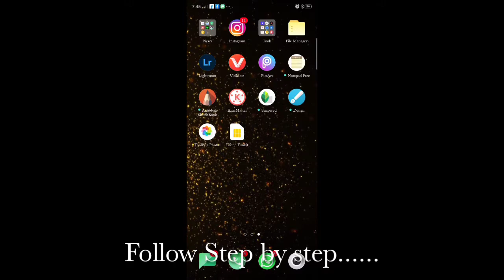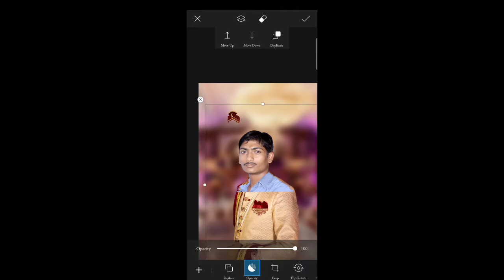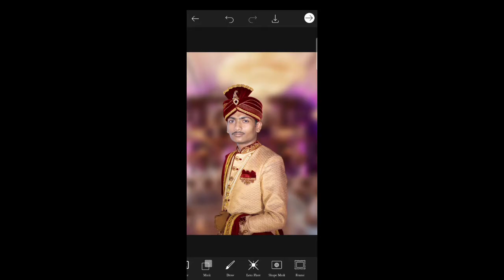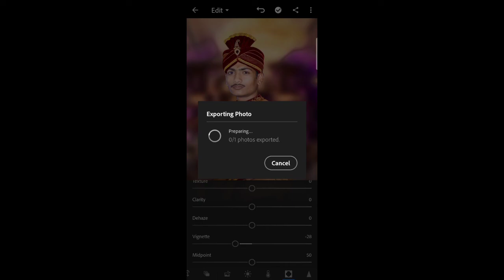shadi dress dulha photo editing / picart shadi dress photo editing/ JK editz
shadi dress  dulha photo editing / picart shadi dress photo editing/
JK editz

background, png link:

Hie friends i am Jeetash my channel is all about Photo editing Tutorials and mobile graphic designing and Photo editing Manipulation Tutorials and also logo designing. I generally use Lightroom, Snapseed, Picsart, Pixalab Applications for my photo editing Teaching Tutorials. I hope You learn something(Photo Editing) from my tutorials. ❤